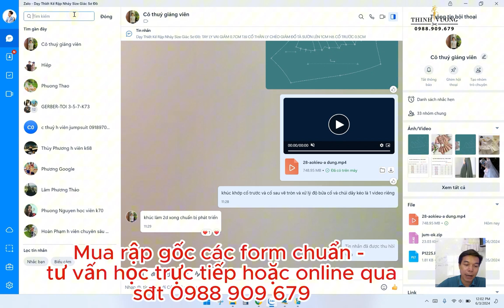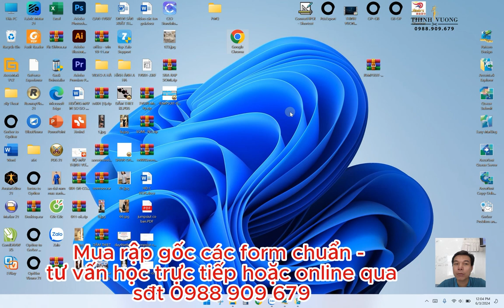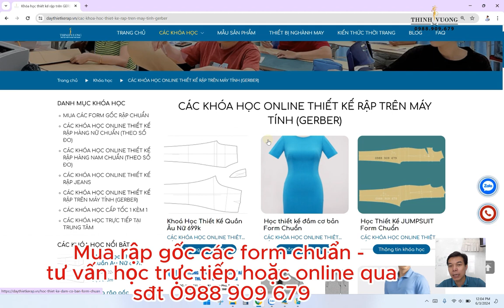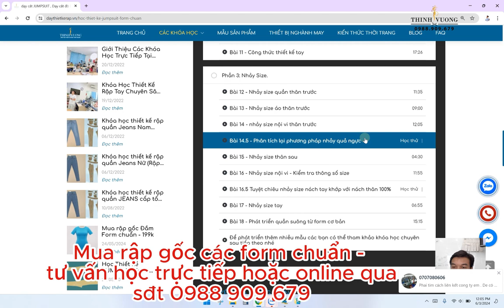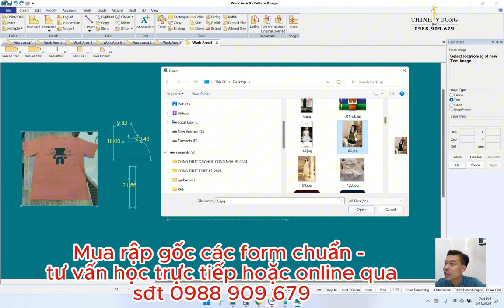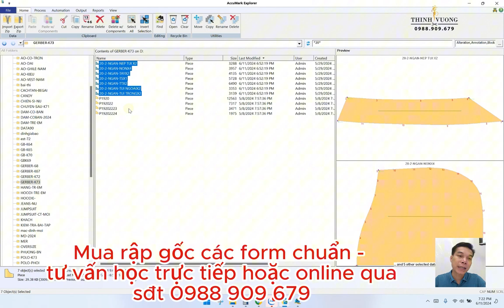217 / Học thiết kế rập trên máy tính - Cách chèn hình mẫu vào gerber - Cách xoay hình ảnh.